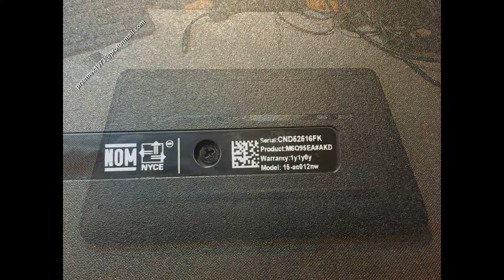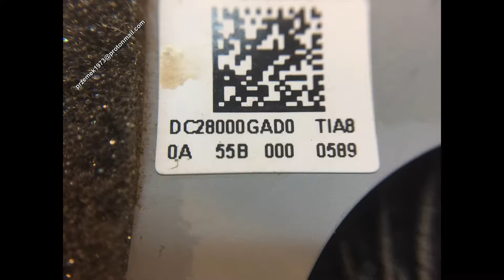HP 15 -AC012 disassembly flooded, water damaged, fan clean the dust, motherboard repair. Zalany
HP 15  flooded, water damaged, heat pipe cooler fan clean the dust, keyboard motherboard change repair disassembly, clean graphic card, DC power jack connector port DC Power Charging Socket

HP 15 czyszczenie chłodzenia, naprawa wymiana dysku instalacja wymiana pasty, wymiana klawiatury, płyty głównej, czyszczenie karty graficznej, wymiana procesora, gniazda zasilania. Zalany, jak rozłożyć